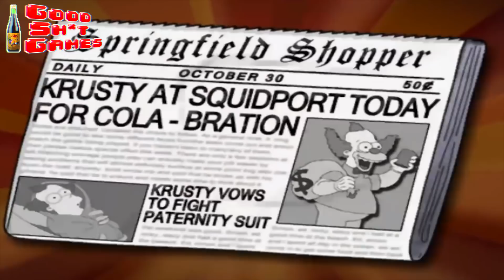The Simpsons Hit and Run was just GTA on Diazepam